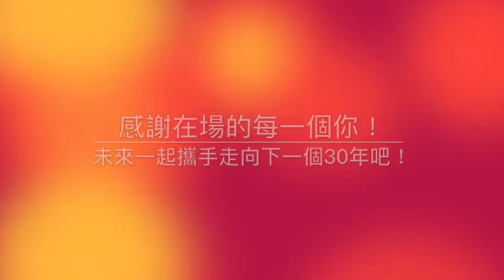公司 週年慶 晚會 ( 梁文音 壓軸來到現場演唱 大家都開心瘋啦！ )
公司 周年慶 晚會 是很多企業和商家都每五年都非常重視的一個活動。藉助周年慶晚會，企業和商家們能藉機展示公司產品和公司形象，是一個擴大知名度的的很好機會。

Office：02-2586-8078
Line：pink216577
我們擅長發揮專業活動設計與新聞媒體公關專長，提供企業解決方案。